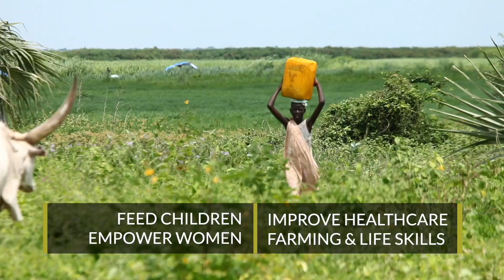The Only Hope for Northern Uganda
Listen to this amazing story of how God is changing an entire region in Northern Uganda. Devastated by heavy demonic activity and persecution, God is writing a new story for these people.

"The church is the only hope for the dying world in Northern Uganda." —Pastor Denish Rubangakene, survivor of the Lord's Resistance Army.